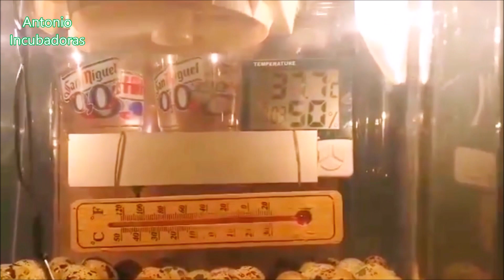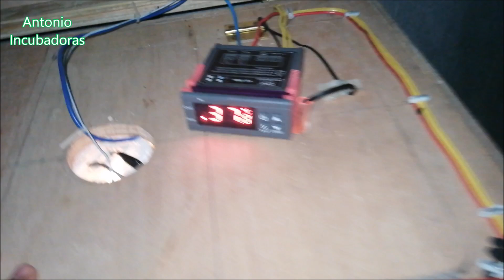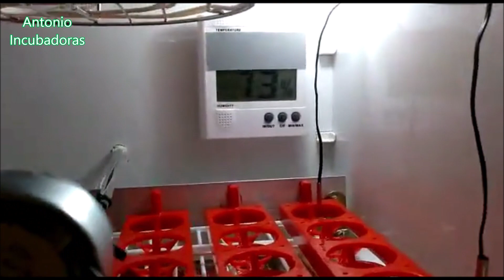¿A qué distancia de los huevos poner la resistencia?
Cómo hacer una incubadora casera de huevos fácil, económica y paso a paso para obtener los mejores resultados de incubación